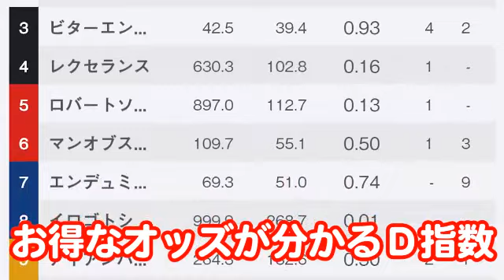【競馬エイト今週の勝負レース】函館スプリントＳ（阿部＆津田）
札幌開幕！　競馬エイト〝北海道シリーズの顔〟といえば阿部一広ＴＭ＆津田照之ＴＭでしょうか。「競馬エイト今週の勝負レース」は札幌競馬場で行われる函館スプリントＳ（１３日、ＧⅢ）です。